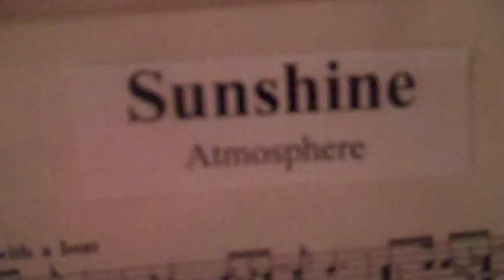ATMOSPHERE - Sunshine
Music Video  - 1st project for Mr. Hall's film class, shot and edited by Ricky Schwebach and Kyle Serio